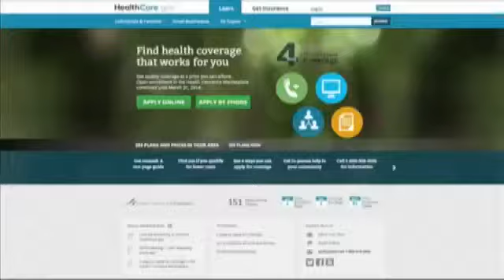Gov: More young people enrolling in Obamacare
BEAUMONT- by Haley Bull

The deadline to enroll in health insurance through a federal marketplace has passed for many people, but that doesn't mean the debate on the Affordable Care Act is over.

President Barack Obama said 8 million people signed up for private insurance in the marketplace, above the administration's goals. Naysayers say there's still a laundry list of problems. On thing both sides in Southeast Texas may agree on is the need for young people to have health insurance.

"I believe it's a lot easier to do preventative maintenance versus having to do it after the fact," Sean Villery-Samuel said.

He enrolled in health insurance under the Affordable Care Act.

"For me it was reasonable. I thought it was going to be a lot more, that's what I anticipated, so when I saw the cost I'd actually thought, well hey, this isn't so bad," Samuel said.

It's a price the 32-year old attorney said is worth paying.

"The most important thing is knowing that I am covered. That's really what it comes down to," he said.

The President said roughly a third of the 8 million people who signed up for the plan are like Samuel, younger than 35 years old.

"I'm taking the fine," Cody Sterling said.

Sterling, a 22-year old manager at Sertino's Cafe in Beaumont, said he'd rather take the fine than sign-up.

"I haven't had insurance since I was like 19, 18 years old and I haven't had an issue with it. Why have to pay for something that I can't afford?" Sterling said.

His co-worker, Marlana Rich, blames Obamacare for placing the cost of her insurance out of reach.

"My insurance got cancelled earlier this year. So I don't have insurance anymore," she said.

Rich looked at plans through the Affordable Care Act and found one for $400 a month.

"That's half of what I make every month," Rich said.

The President said about three million young people have signed up.

Beaumont Dr. David Teuscher believes Americans who can afford their own insurance are subsidizing those who can't.

"Their income was below the average so I have to believe they were receiving heavy subsidies which means maybe that they will end up using some of the subsidies from the taxation and the people who would have means, i.e., above average income," Teuscher said. "We're not the ones that signed up."

"The subsidies go into the pool which you draw down from, so the source of the funds aren't that important to the success of the system," State Rep. Joe Deshotel said.

Young people have differing opinions.

"Obamacare, it's all around just a bad idea to me," Rich said.

"For those individuals that have never had health insurance, this is more important and more valuable than anything they may have ever purchased," Samuel said.

Either way, it's a system that's drawing the interest of young people.